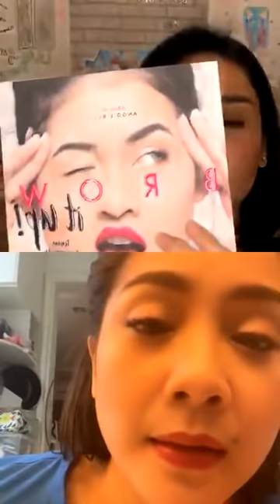FULL LIVE NAGITA BARENG SAMA ANGGIE RASSLY BAHAS SOAL SULAM ALIS & KECANTIKAN !! PART 1